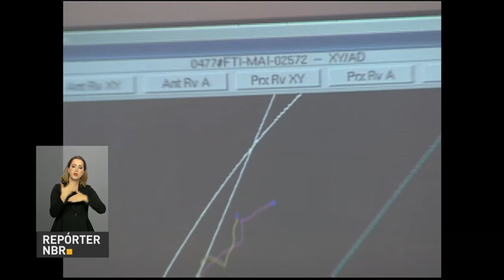Brasil e Estados Unidos buscam facilitar comércio de material militar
REPÓRTER NBR - 30.09.16: Autoridades do Brasil e dos Estados  realizaram encontro de alto nível para aprofundar parceria e cooperação binacional na área da defesa. Ambos os países buscam também facilitar o comércio de produtos das indústria de defesa e segurança.